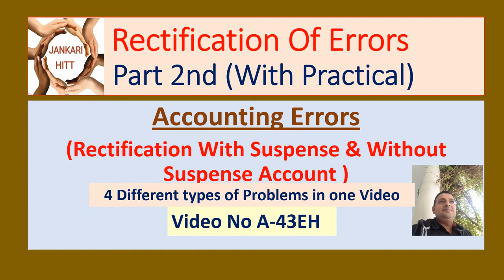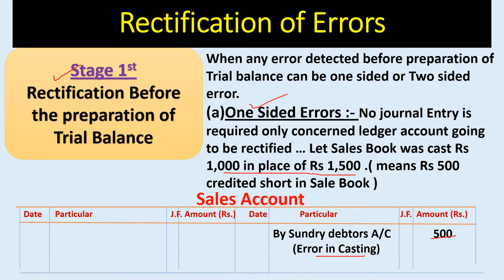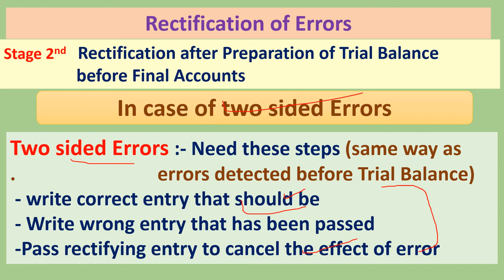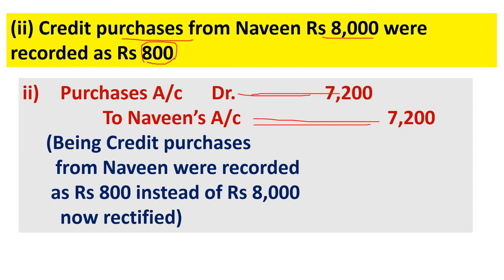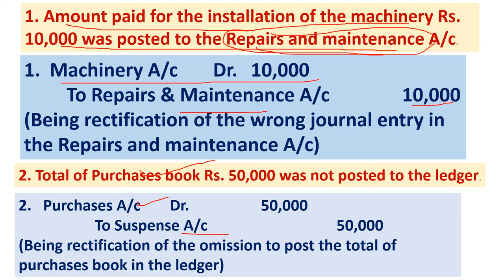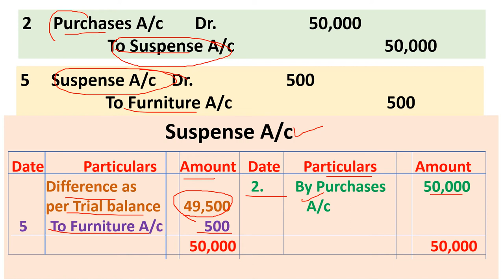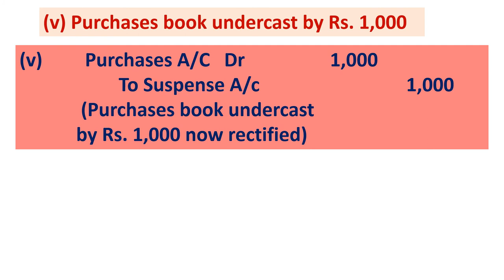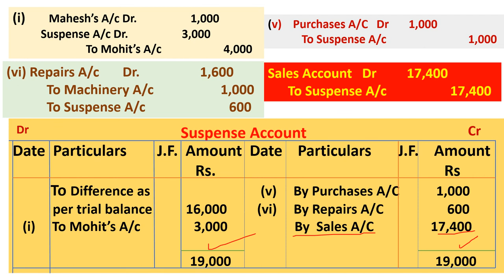Rectification Of Errors with/without Suspense Account (त्रुटियों का सुधार) Practical problems A-43EH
Dear students and very respectable teachers and Lecturers this video is all about concepts of Rectification of Errors , types of errors in accounting records and how can we rectify them with use of Suspense account and without it in two different situations like when errors detected before preparing and and after preparing trial balance with proper complete all types of practical problems . All such issues are going to be resolved with the help of this video specially of 11th commerce students There are more videos on my channel JANKARI HITT   about accountancy economics and business as well of FEB. some important links about this video which can be helpful for all of u are as

Rectification Of Errors,Types of Errors,Rectify before&after Trial Balance Practical problems A-42EP

Suspense Account (ਸਸਪੈਂਸ)Why we need Suspense A/C,Suspense A/c in Trial Balance&Rectification A-39EP

What is Suspense Account,Why we need Suspense A/C,Suspense A/c in Trial Balance&Rectification A-39EH in Hindi

(About Trial Balance and Errors) in punjabi A-27 EP Trial balance ,Format & Methods of Trial Balance , Errors revealed & not revealed by TB,Need

Topic about trial balance and Errors in Hindi

Bank Reconciliation Statement,Need and Causes to prepare BRS ,Practical Problems A-40EP

(link for A-1 BASIC TERMS OF ACCOUNTANCY (Series -A 11th)

Bills Of Exchange :-Basic , Features , Format,Promissory Note, Due Date(A-34EH)11thClass Accounts

Depreciation-Meaning,Cause,Need& methods as Straight Line & Diminishing Balance(Num.Problems)A-31 EP

see and learn more...many more are here on JANKARIHITT on business, accountancy economics and motivational videos